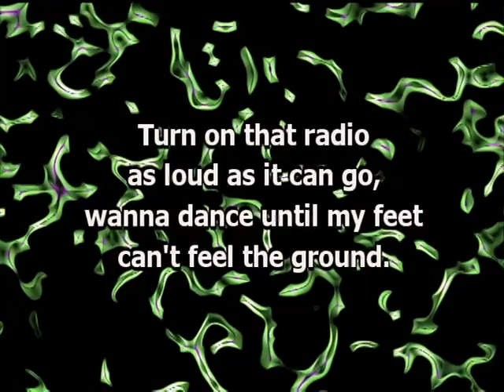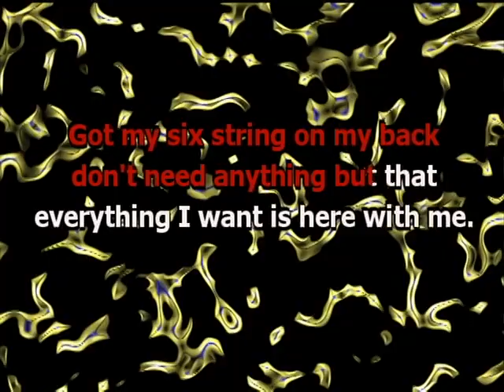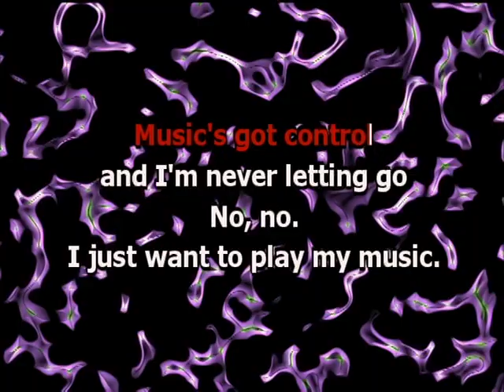Jonas Brothers - Play my Music (Karaoke)